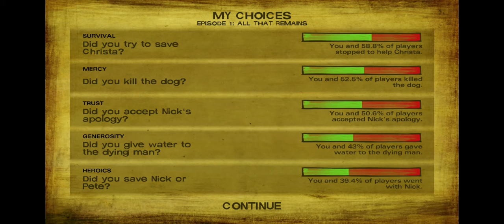Telltale Series: The Walking Dead (Season 2 - Episode 1 "All that remains") Finale!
Apologies for the lower quality.

Current setup:

- PC: Coming soon...™

- Mobile Device(s):

Primary Phone: OnePlus GT (Storage 128GB\Ram:8GB)

Secondary: Galaxy A20 (Storage 32GB/Ram: 3GB)

Hey you, want to help me get a better set up or in general help out the channel?

Stay safe out there and I hope you have a good day.